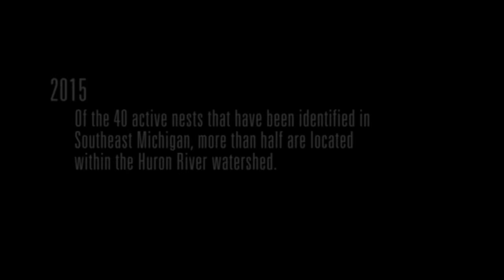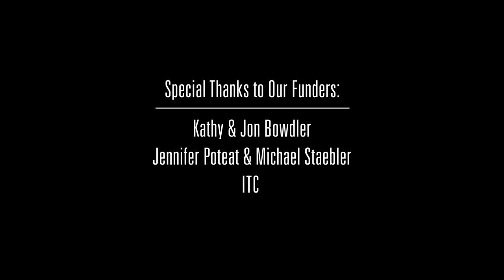Osprey Return to the Huron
Osprey are returning to Southeast Michigan and organizations like the Huron River Watershed Council (HRWC) are spearheading clean water efforts to create an environment where they can thrive. "Osprey Return to the Huron" shows the success of an osprey platform in Kensington Metropark and focuses on a collaborative partnership between the City of Ann Arbor, HRWC and ITC to install new osprey platforms in the Huron River to attract more osprey to the area. This video is a RiverUp! story presented by the Huron River Watershed Council

Founded in 1965, the Huron River Watershed Council (HRWC) is southeast Michigan’s oldest environmental organization dedicated to river protection. The Huron River Watershed Council works to inspire attitudes, behaviors, and economies to protect, rehabilitate, and sustain the Huron River System.

Produced by 7 Cylinders Studio for HRWC
Directing & Camera: Donald Harrison
Editing, Camera, Motion Graphics: David Camlin
Featuring: Barb Jensen, Deaver Armstrong, Luba Sitar, Laura Rubin, Michael Hahn
Thanks to Funders: Kathy and John Bowdler, Jennifer Poteat and Michael Staebler, ITC
Thanks to Installation Crews: City of Ann Arbor, HRWC, ITC
Extra Thanks: Lou Waldock the the Positive Osprey Paparazzi Team